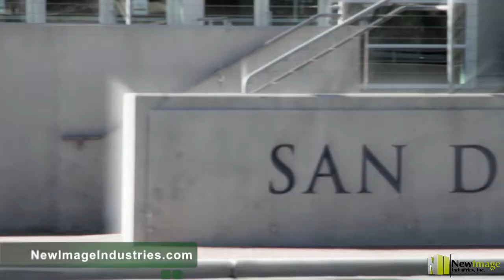San Diego by Day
This San Diego by Day video encompasses what you will experience in the Downtown area of this city. All of the footage was filmed within one day in and around the Gaslamp Quarter, one of San Diego's largest attractions. Be sure to check out our San Diego by Night video to get a tour of what goes on in this city at night.